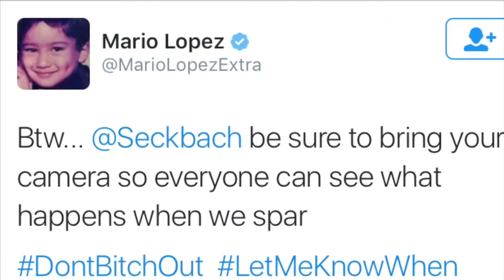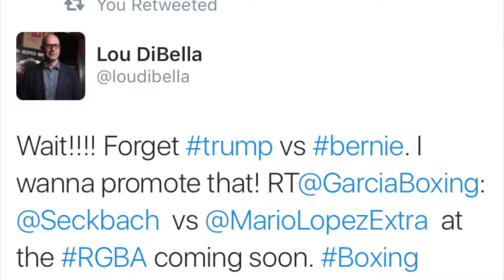SLATERS A HATER MARIO LOPEZ DISS AND-Y ANDE EMILIO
ANDE EMILIO @KIDHYPHEN